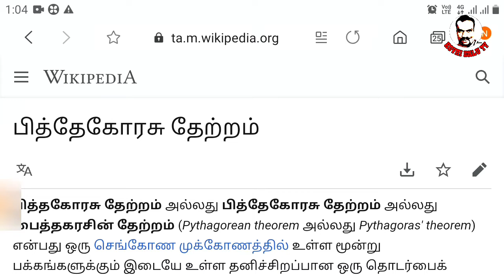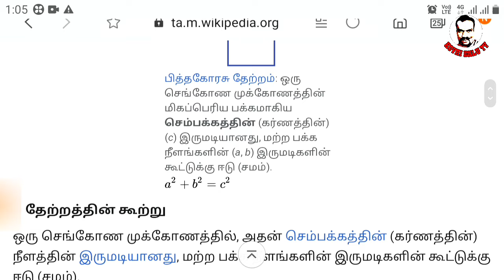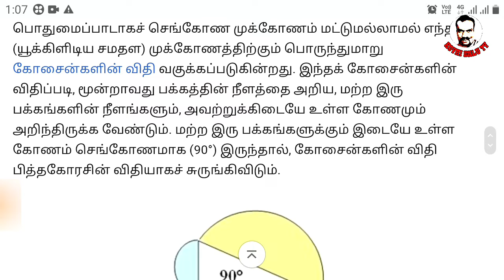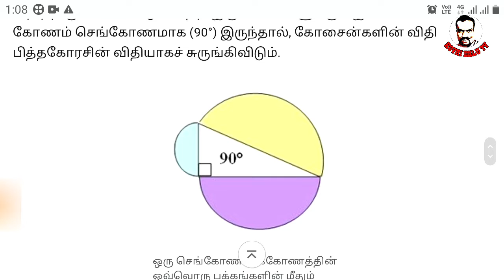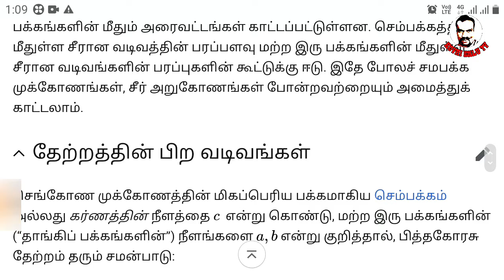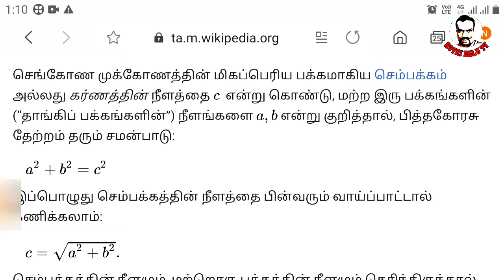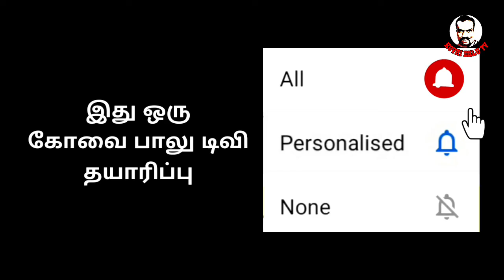What's the pythagorean theorem??